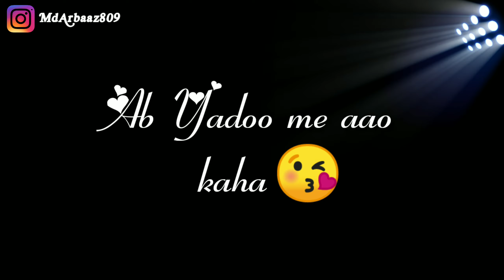Juthi thi kasme Teri juthe the Wade sabhi black screen status